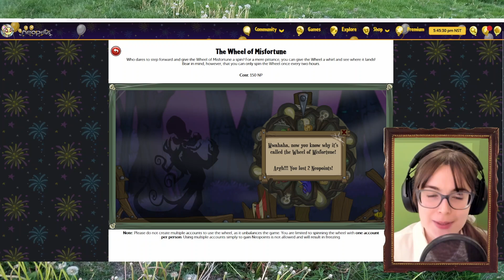Let’s Spin the Wheel of Misfortune: 11th Day of Running, Y26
Visual Description: The majority of the screen is taken up by Neopets. This video shows the Wheel of Misfortune, it spinning, and the result. There is webcam footage of the woman playing the game in the bottom right-hand corner of the screen. A photograph of a field of dandelions has been used as an overall background layer, filling in any blank spaces in the video.

Description: I once again had the Wheel of Misfortune as one of my daily quests. I tend to think of it as being rather unlucky, so I wouldn't choose to spin this wheel much at all if it weren't for those confounded daily quests. Come see what happened!